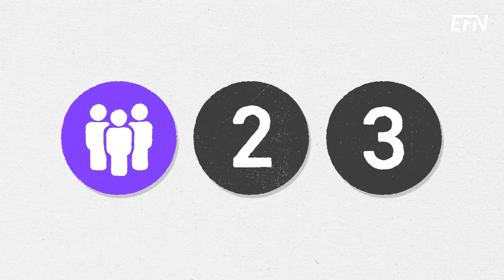Så påverkar aktieåterköp dig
Ibland väljer aktiebolag att återköpa sina egna aktier. Varför de gör det och vilka effekter det får förklarar Albin Kjellberg i denna video.